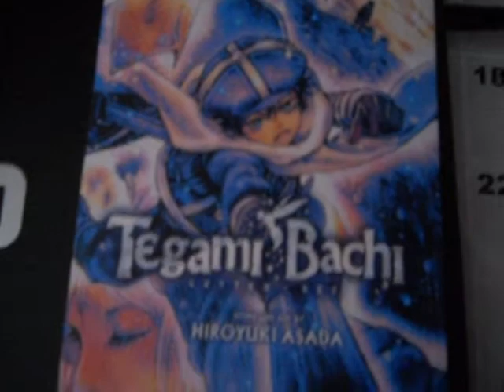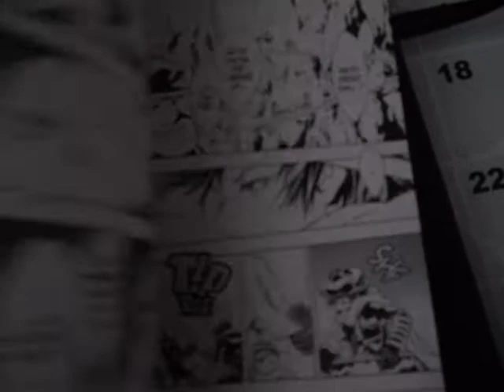Unboxing Tegami Bachi and Blood C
Yup, volume 16 of Tegami Bachi and volume 3 of Blood C. More videos coming soon. :)